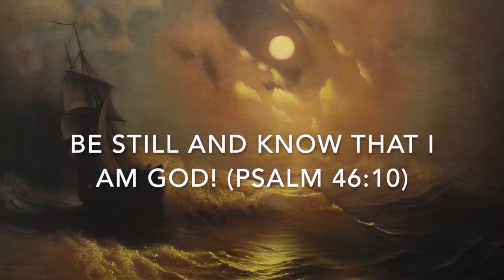A song in the storm. Take a moment to be still. Sarah Kapps, Cello Suite no 1 Prelude JS Bach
We all need moments to sit still with God. In these uncertain times, take a moment to center your life and spirit with Christ and his love for us.

Cello Suite no 1 Prelude JS Bach
Sarah Kapps